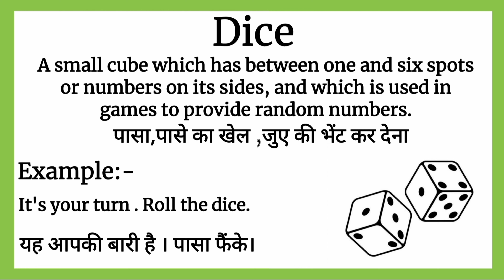Dice meaning in hindi | Dice ka matlab kya hota hai | explained Dice in Hindi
Dice ka matlab kya hota hai
explained Dice in Hindi
Dice का मतलब क्या होता हे
english Dice meaning in hindi with examples and pictures
Dice meaning
what is Dice meaning
Dice का हिंदी अर्थ
word meaning
Increase English Dice
english meaning of Dice